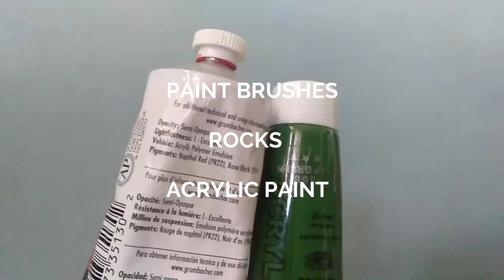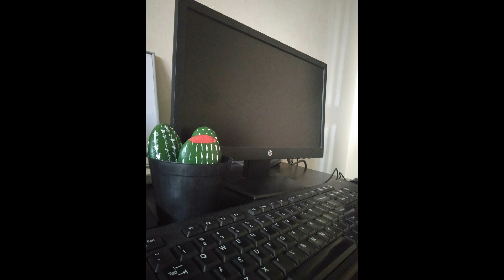Plantita & Plantito!!! Do it Yourself Cactus Plant Painting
God bless.